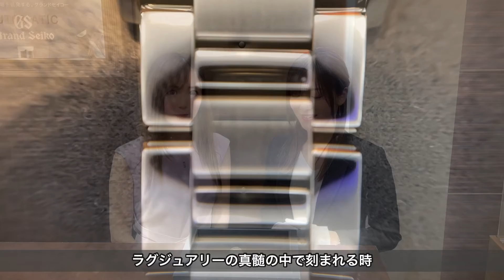かほりんが一目惚れTAG Heuerのレディース時計とは？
タグ･ホイヤー カレラ キャリバー9 28 mm
販売価格(税込)： ¥ 566,500

ルシルケイでは今年最後のホットな腕時計フェアを開催いたします。注目の新作モデルから限定アイテム、ペア時計まで数多くのラインナップを取り揃えました。自分へのご褒美や結納返し、クリスマスプレゼントをお考えの方は、是非この機会にお越しください。

場所:LUCIR-K〈ルシルケイ〉
日程:2021年11月1日～12月30日
時間:10:30～19:30

2021年今年最後の腕時計フェア
詳しくはこちら

ミュージシャン: @iksonmusic